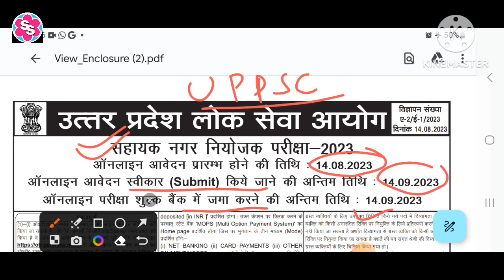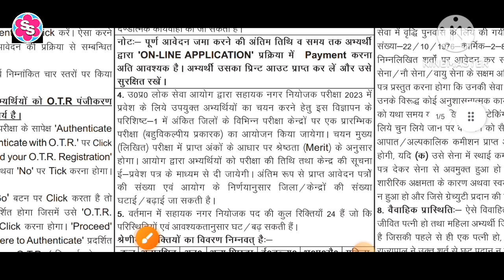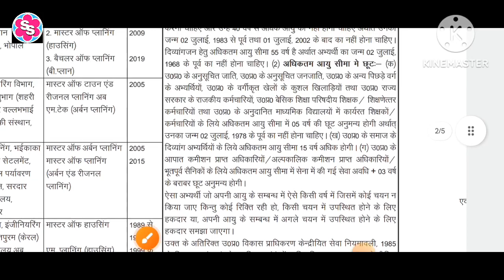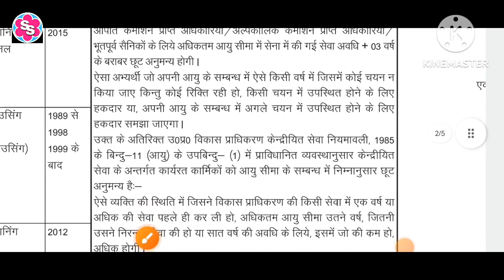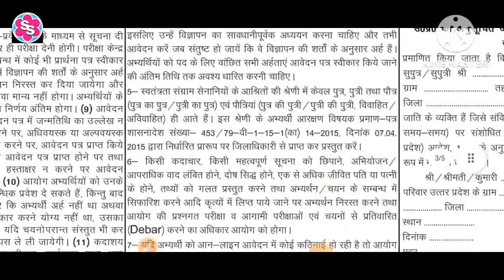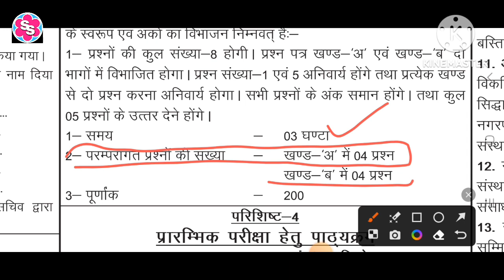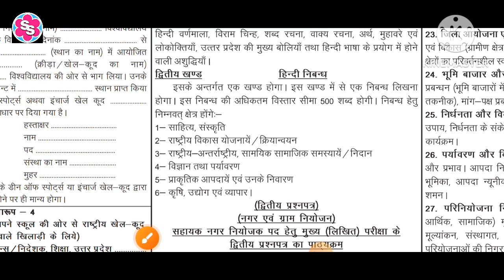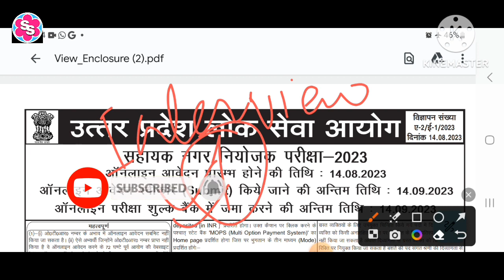UPPSC। NOTIFICATION OUT।सहायक नगर नियोजक 2023 VACANCY। आयु सीमा।शैक्षिक योग्यता।uppsc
UPPSC। NOTIFICATION OUT।सहायक नगर नियोजन अधिकारी 2023 VACANCY। आयु सीमा।शैक्षिक योग्यता।uppsc